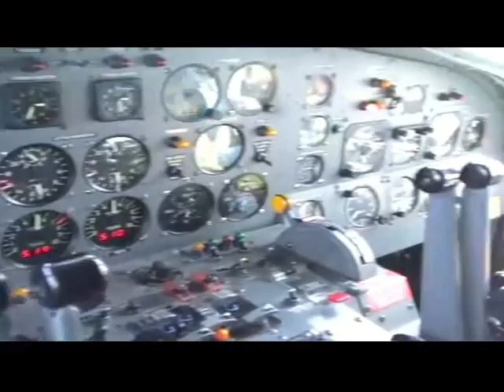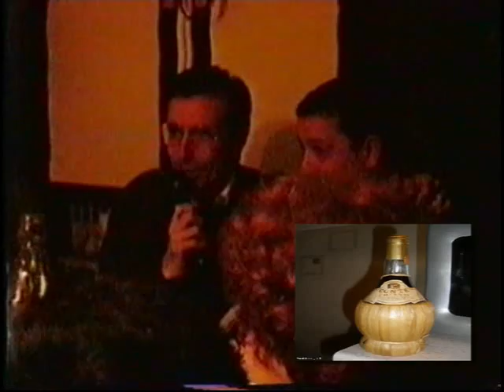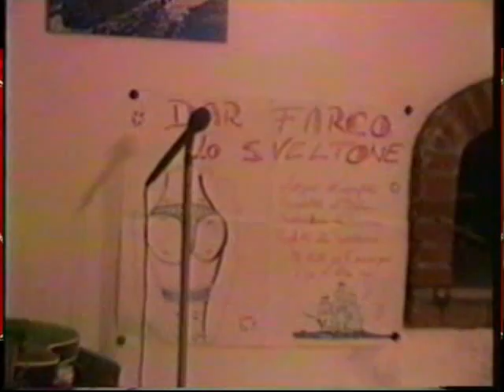Il mitico 3^88 Club Atlantic a casa der Farchetto...